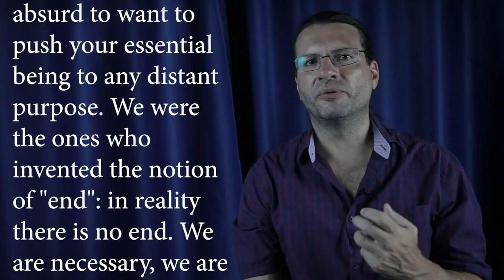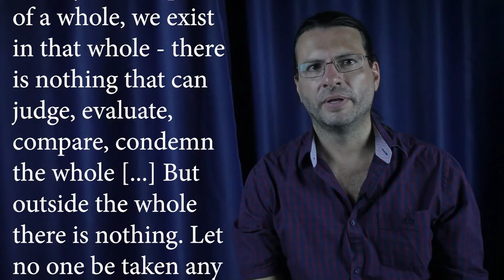RESPONSIBILITY and GUILT according to NIETZSCHE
This video talks about discourses on RESPONSIBILITY and GUILT according to FRIEDRICH NIETZSCHE.

Podcasts on Deezer, Spotify, Apple Podcasts

References:
Nietzsche X Kant: ética e autonomia, por Oswaldo Giacoia Jr.
Human All Too Human, by Friedrich Nietzsche
Genealogy of Morals, by Friedrich Nietzsche